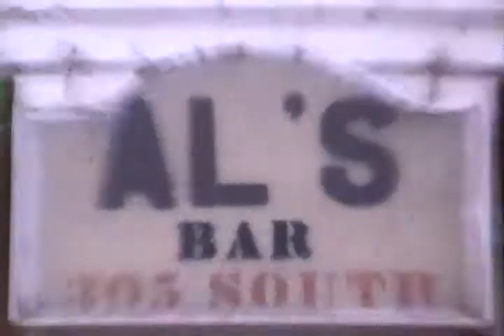YOUNG TURKS Theatrical Trailer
From 1977 to 1981, multimedia artist Stephen Seemayer took a Super-8mm movie camera and captured some of the artists and denizens of downtown L.A. in their unnatural habitat. He filmed them at work and at play, discussing art and the experience of living amid the gritty alleys and deserted industrial buildings at the city's urban core. A rough cut of the resulting documentary, "Young Turks," was screened at a 1981 event called the Downtown Drive-In. The film was projected onto the wall of a warehouse that had been converted into artist studios. Then it was put into storage and never seen again. Newly digitized and fully reedited with additional footage, 'Young Turks' has been re-envisioned by Seemayer, along with film editor Pamela Wilson, with an eye to sharing it with a new generation. In 1981, rents were cheap and life was edgy in downtown L.A. The artists featured in "Young Turks" discussed their reasons for moving there and how it affected their work. Seemayer also turned his camera on those less fortunate who made the streets their home. He managed to capture an intimate snapshot of downtown at a crossroads, before skyscrapers and the Museum of Contemporary Art, when "loft living" was more than just an advertising slogan.